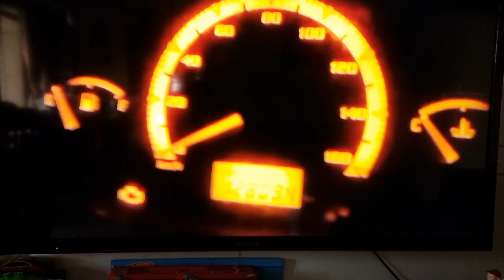2015 TATA ACEDICOR 4X2 PICKUP